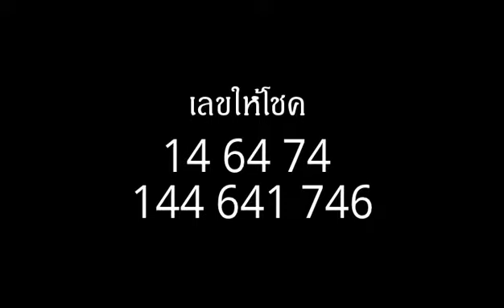ฝัน ว่าขึ้นจากเรือเหยียบท่า หรือยืนอยู่ที่หน้าท่าเรือ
ฝัน ว่าขึ้นจากเรือเหยียบท่า หรือยืนอยู่ที่หน้าท่าเรือ ทำนายฝันว่าการที่คิดไว้จะสมหวัง หรือจะมีโชคลาภในหน้าที่การงาน หรือในการค้าขายจะดีขึ้น